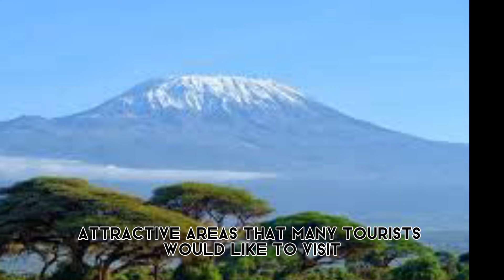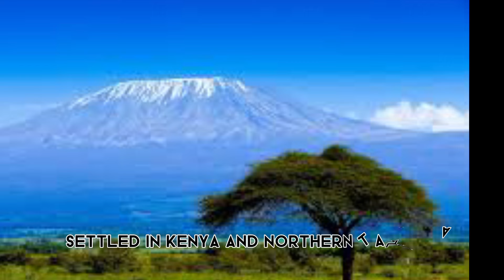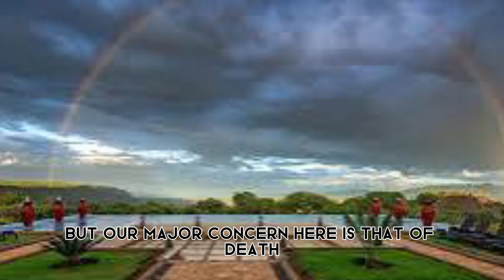10 amazing facts about the maasai people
the Maassai people with unusual culture